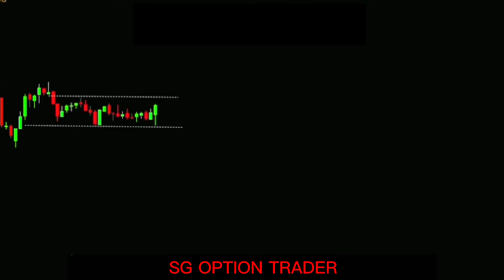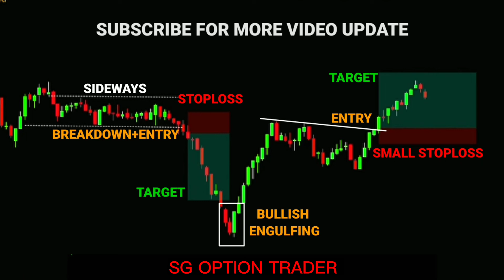BULLISH ENGULFING CANDLE TRADE SETUP#trading